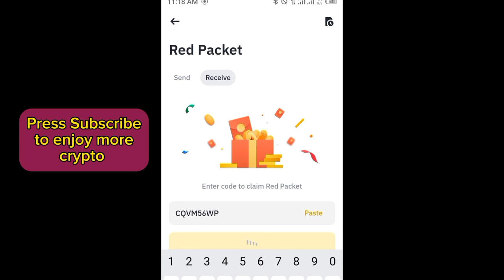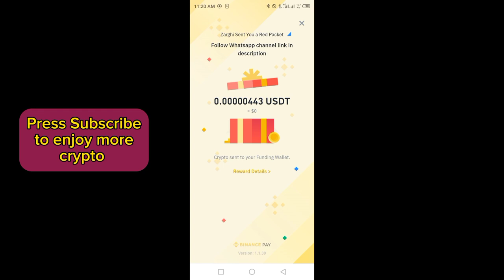Binance red packet code today | 5 USDT Binance Coin RED Packets 19 APRIL 2024